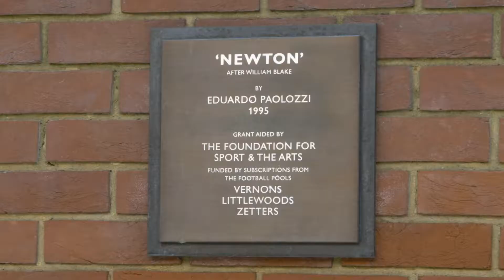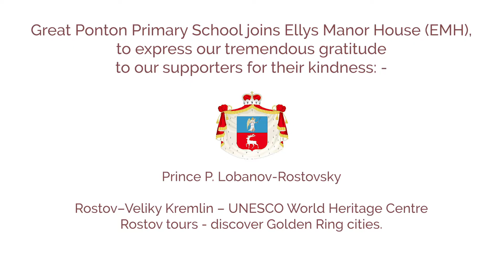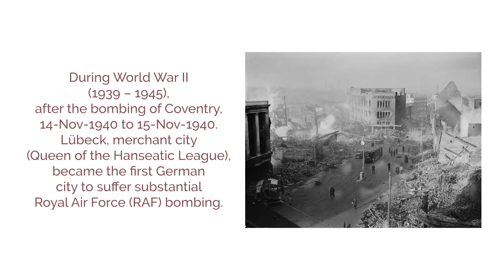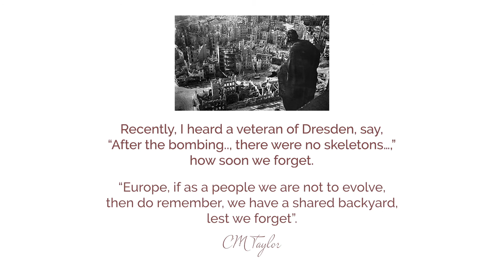John Betjeman - A Lincolnshire Tale - School Kids Visit St Pancras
Our latest video in 'The Art of Recognition' project. We took some of the young minds from Great Ponton Primary School to London St Pancras International Station and The British Library via St. Pancras Renaissance Hotel London to recognise the links between John Betjeman, the architecture of the Renaissance Hotel and Ellys Manor House itself and the British Library's Sir Isaac Newton statue and Grantham's own Newton Statue. Enjoy and let us know what you recognise whilst out and about.